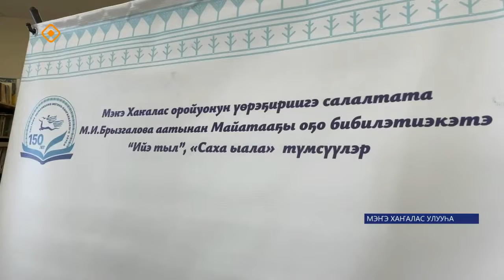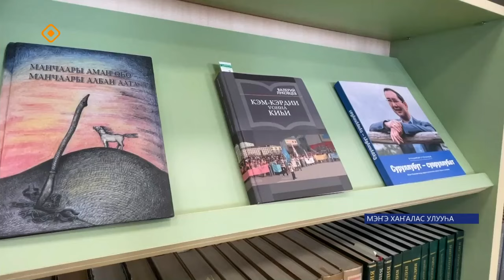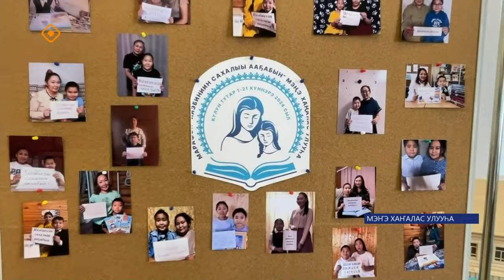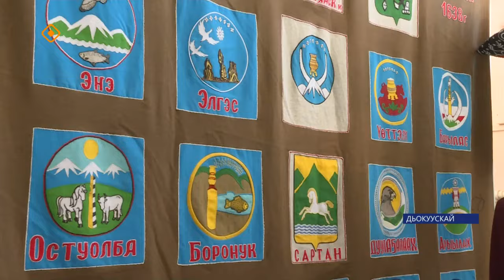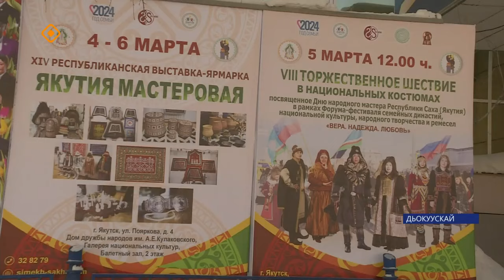«Саха сирэ» информационнай биэрии. Кулун тутар ый 5 күнэ 13:30